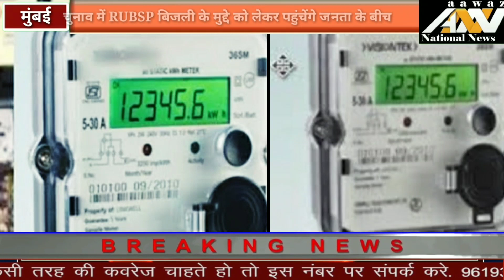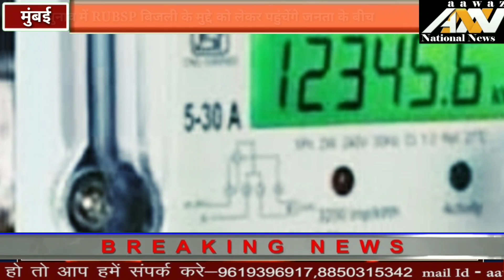राष्ट्रीय उत्तर भारतीय समाज पार्टी ने आगामी चुनाव के लिए अपना एजेंडा रखा लोगों के सामने.... ANN